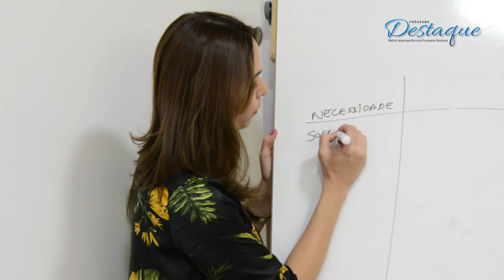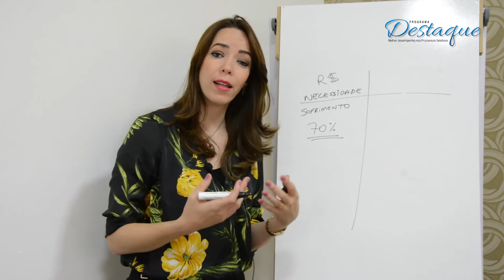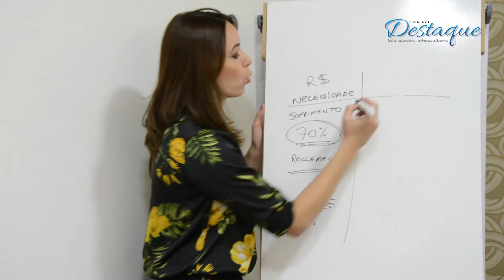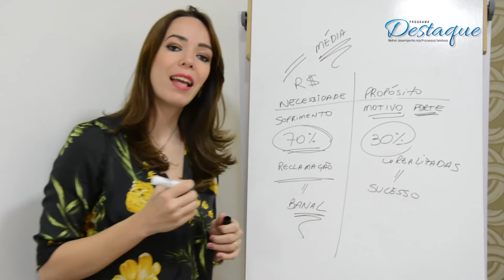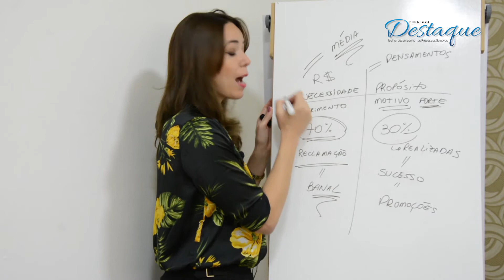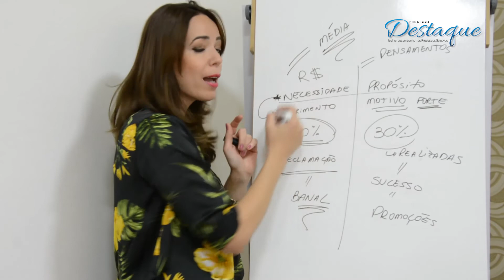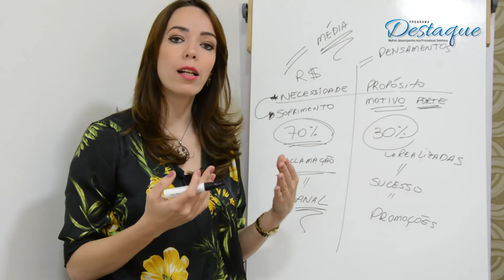#34: Qual o Significado do Trabalho em sua Vida? Porque você trabalha?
Este vídeo faz parte do Mini-curso: De frente com o RH - Como se preparar para as Entrevistas de Emprego.
PDF: O exercício deve ser baixado direto na plataforma do curso.

O que o TRABALHO significa para você? Cerca de 60% do tempo que você permanece acordado durante a semana é dedicado ao trabalho, ou seja, você passa muitas horas da sua vida trabalhando, por isso, é muito importante que você tenha clareza do que o trabalho representa na sua vida. Isso irá facilitar, não somente sua recolocação, quanto seu crescimento profissional.

Assista e compartilhe seus aprendizados comigo!

Se você ainda não assinou meu canal, aproveite e faça isso agora!

Também pode acessar meu site, lá tem vários conteúdos totalmente gratuitos e que você pode baixar agora mesmo. Acesse